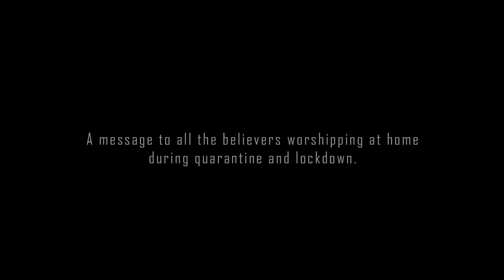A message during lock-down by C D Stephen (Telugu)